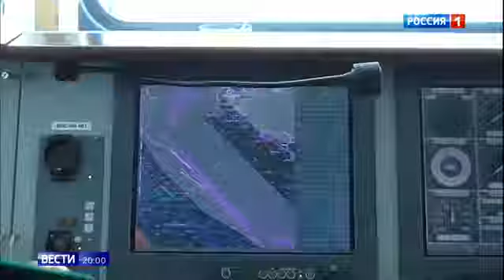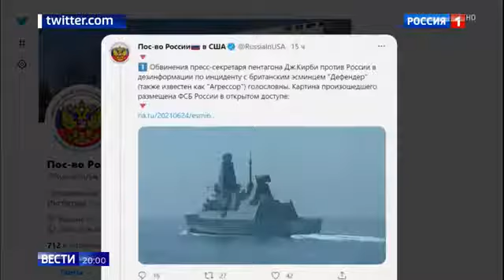Джонсон дал приказ на провокацию появились новые подробности нарушения границы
Джонсон дал приказ на провокацию появились новые подробности нарушения границы 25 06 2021
Помощь каналу.